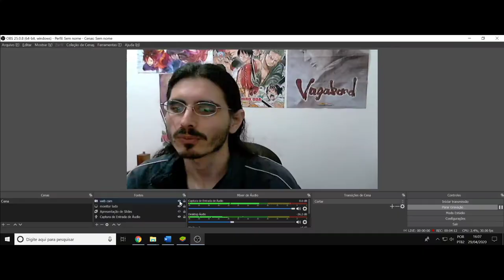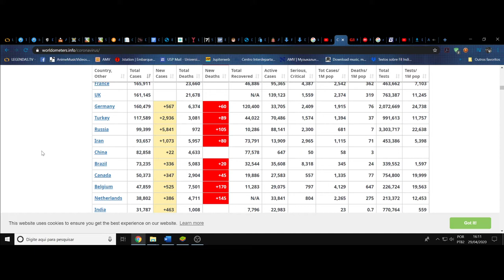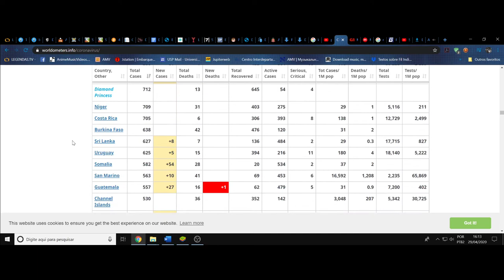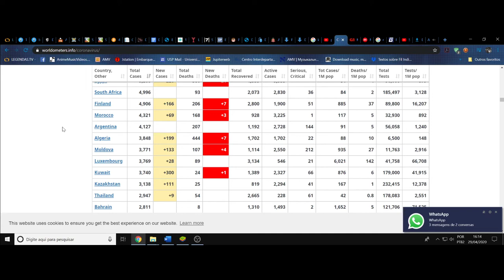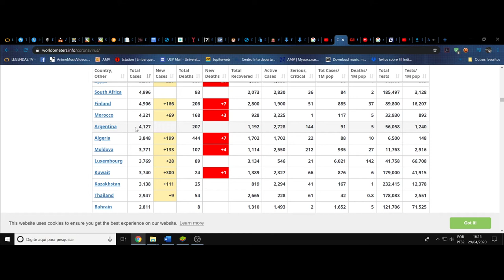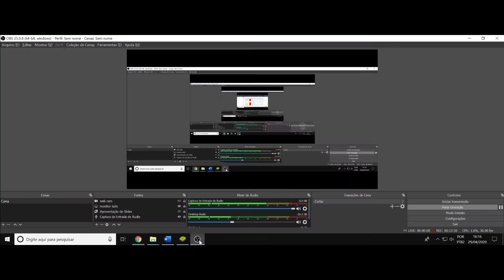(OCP) A guilhotina social. A vida em sociedade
(OCP) Oficina de criação de personagem. Entender a nossa responsabilidade na sociedade, o que é o tecido e a teia da sociedade, onde estamos e como devemos agir. Pensar nas situações e nas nossas ações, ou mesmo nas ações e nas escolhas, interesses e características alheias que levam e determinam destinos.